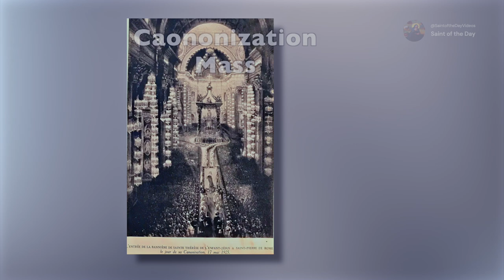Saint Therese of the Infant Jesus, Virgin, October 3rd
Died: 30 September 1897 (aged 24)

Canonized: 17 May 1925 by Pope Pius XI

Patronage:
Missionaries; France; Russia; Alaska;
florists and gardeners; orphaned children;
homeless peoples; tuberculosis; aviators

Butler, Alban. Fr., "OCTOBER." In "Lives of the Saints: for every day of the year"."October 3 - SAINT THERESE OF THE INFANT JESUS, VIRGIN ".,426-427, North Carolina: TAN Books, 2012.

"St. Therese of Lisieux The Little Flower"."hat are the Four Miracles That Made Thérèse a Saint?" ."October 3, The Holy Guardian Angels". Accessed October 2, 2022.